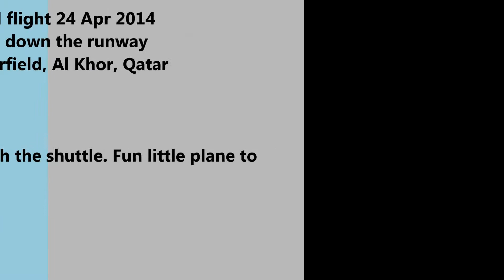X Shuttle 2nd flight 24 Apr 2015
Winds: 15kph down the runway
Al Khor RC Airfield, Al Khor, Qatar
Builder/Pilot: Chris

2nd flight with the shuttle. Fun little plane to fly and fast.